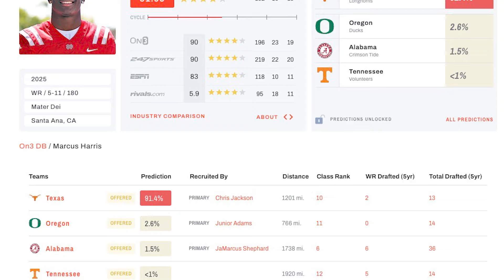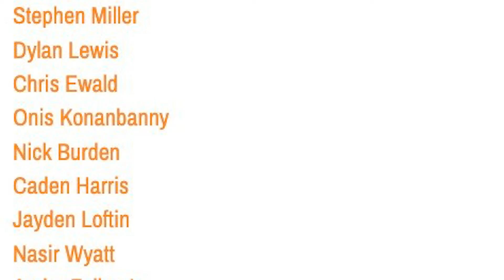Vols 2nd Scrimmage Notes & David Sanders Nearing Decision?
We talk about the Tennessee Volunteer's 9th day and 2nd scrimmage of spring practice in 2024. And 2025 five star offensive lineman David Sanders Jr getting close to a decision! GBO!!

1. Under the video and next to the Bluechip Breakdown logo and name you will see "Join"
2. Press join and select the tier you would like to become a member at.
3. Follow prompts until everything is finalized and you are now a member of the Bluechip Breakdown

Follow us on X @THEbluechipBD